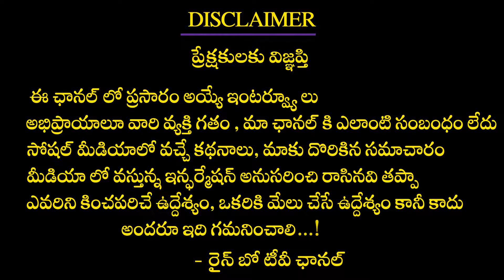లోన్ యాప్స్ లో జరిగే మోసాలు | Instant Loan Apps Scam Exposed 😱| Telugu